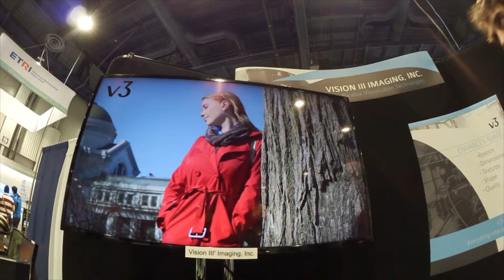Vision III Imaging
Using a rotating iris to capture paralax information (rather than standard stereo encoding)